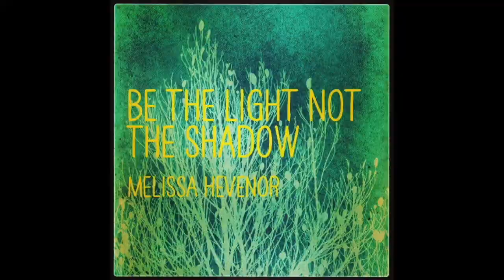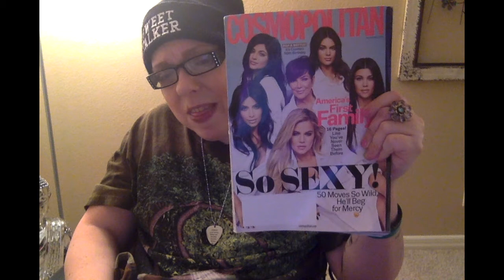OOTD Getting Ready For TaliasLegacy Pet Walk Vlog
Today was the first day I felt good in weeks so I treated myself to a fun day, on a casual Saturday. I also shared an update my outfit today and getting ready for Talia's Legacy Foundation Pet walk in Boca Raton